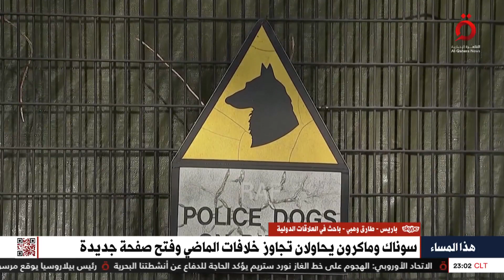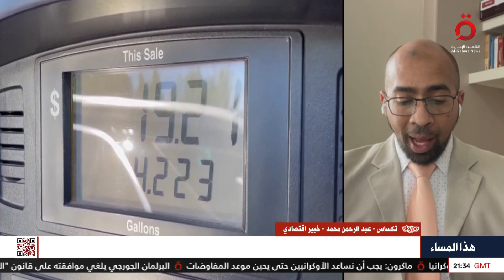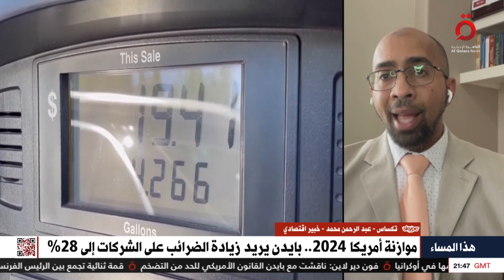فرنسا وبريطانيا تسعيان لإزالة خلافات الماضي وعودة العلاقات الإيرانية السعودية | هذا المساء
10/3/2023